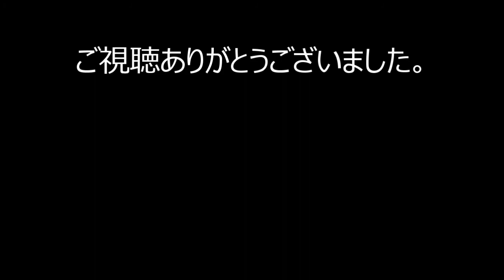常磐公園で撮影した動物をまとめてみた【旭川市】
No.51　常磐公園で撮影した動画をまとめてみました。
カモ親子、カメ、コイ、ハト、キタキツネなど。
No.50と反応がどう違うのか比較しています。

カメラ：iphone６s
動画編集ソフト：Power　Director17（スタンダード）